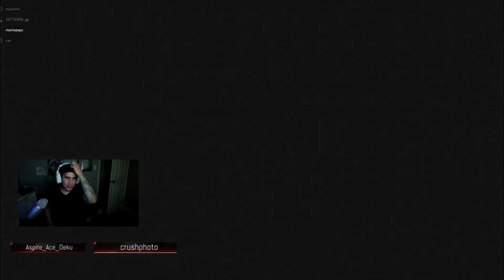50 bomb gone wrong...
having fun in league play call of duty cold war